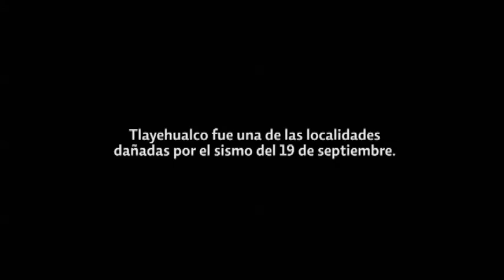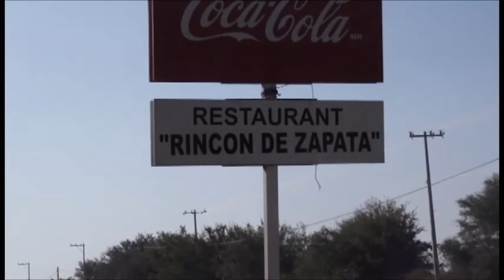Tlayehualco, Teotlalco, Puebla.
Resumen de la visita realizada a finales del 2017 con el fin de entender la problematica de Tlayehualco, en el municipio de Teotlalco, Puebla.
El objetivo de este vídeo es meramente informativo.
Iván Cruz. "Escape de la Realidad" The Music of Ivan Cruz.